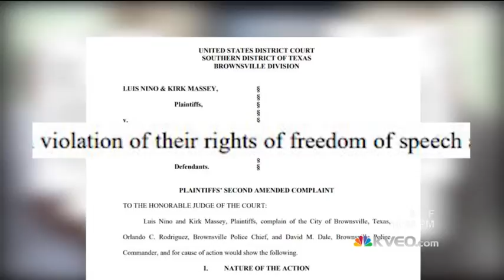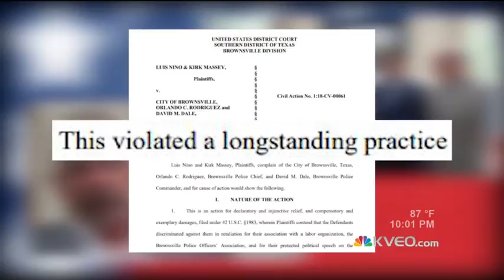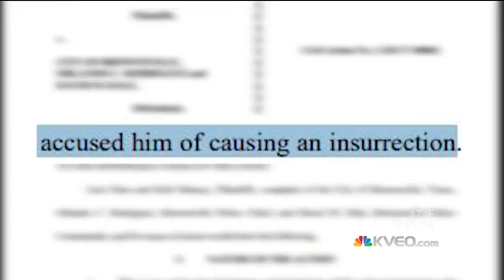Fired Police Officers Fighting Their Strange Termination